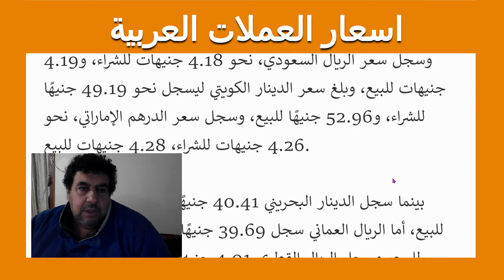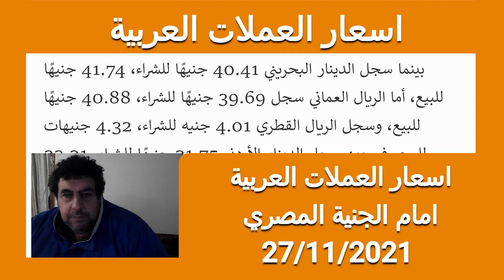اسعار العملات العربية امام الجنية المصري اليوم 27/11/2021 مصر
اسعار العملات العربية امام الجنية المصري اليوم 27/11/2021 في مصر